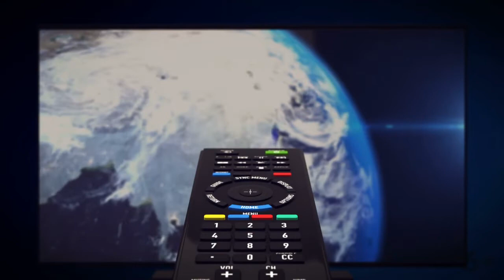Анализ идеи для детского канала. Что делать если вашу идею уже реализовали?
Смотрите, анализ идеи для детского канала "Умные сказки от мамы". Узнайте, что делать если вашу идею для канала уже реализовали. Бесплатная школа видеоблогера даёт полезные советы для начинающих видеоблогеров и ютуберов!